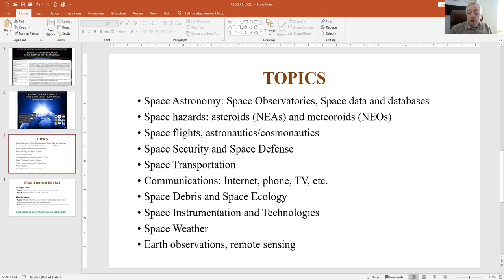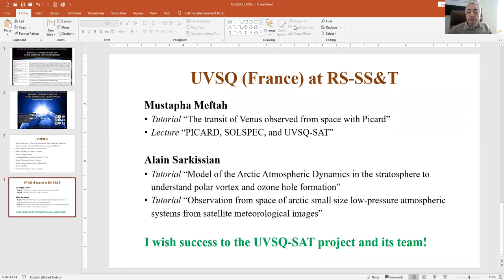Message Areg Mikaelian - Directeur de l'Observatoire d'Astrophysique de Byurakan (Arménie)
Areg Mikaelian, Directeur de l'Observatoire d'Astrophyique de Byurakan (Arménie) revient sur sa collaboration avec les équipes d'UVSQ-SAT. Notamment sur l'organisation d'une summer school en 2019.
Il adresse ses félicitations à l'équipe.